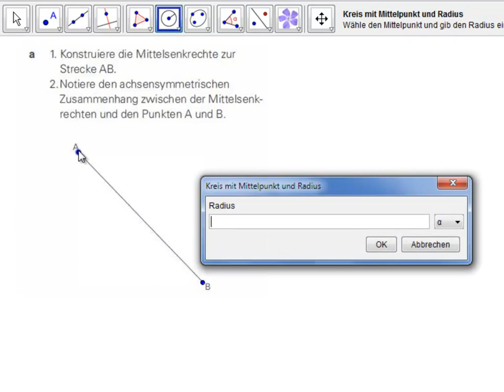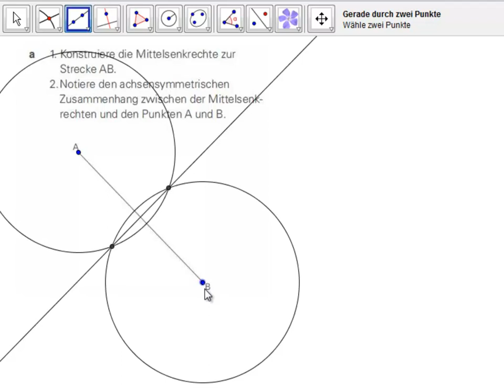T15 Nr 8a Mittelsenkrechte konstruieren